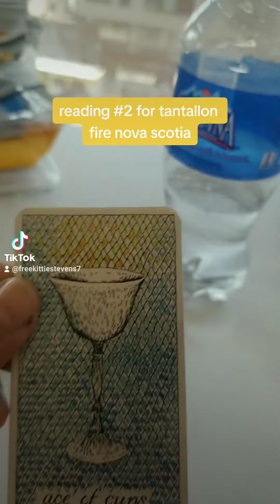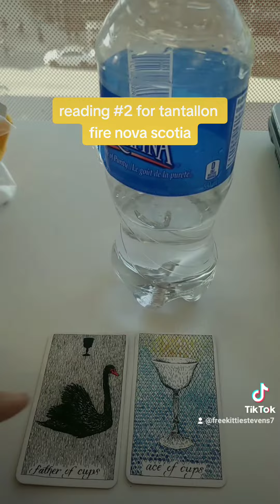Tantallon Wildfire Tarot Reading #2 : Blessing Coming Soon